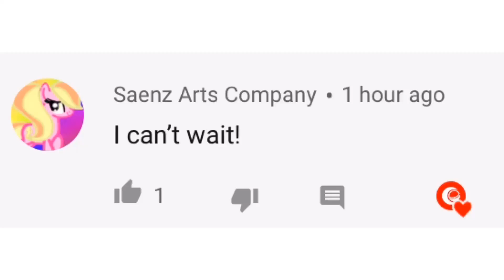IM SO LUCKY! GACHA TUBE GAVE ME A HEART!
AHHHHhHHHH!